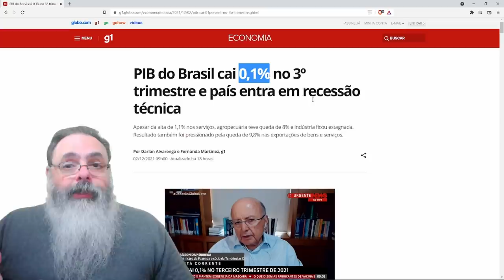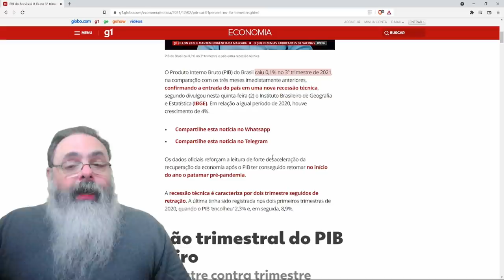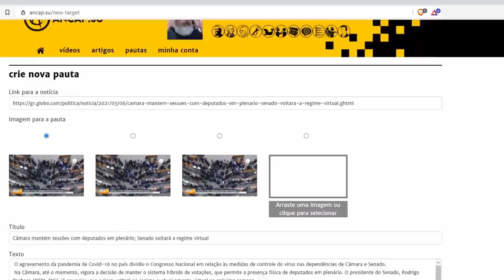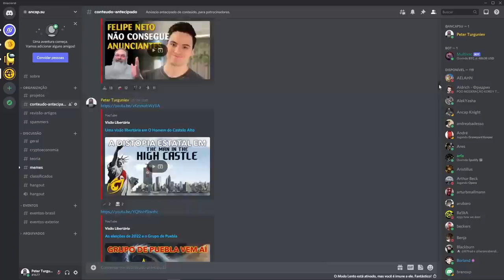PIB vem negativo de novo e Brasil entra em recessão técnica